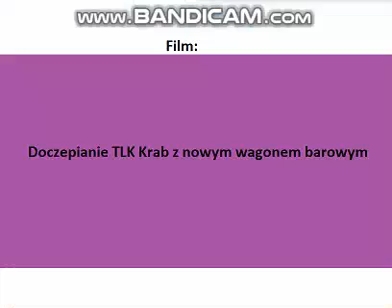Zmiana Wagonu Barowego ze Składu TLK Krab rel. Sandomierz - Tarniowo w Sandomierzu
SM42 320 odstawia stary wagon barowy do hurtowni i zmieni na najnowszy wagon barowy do składy TLK Krab i zmieni atrakcję na EP07 1008. EU07 227 został odczepiony ze składu.
Składy pozostałe:
EP07 406 z EIC do Sandomierza
EU07 133 z Pośpiesznym Przemyślanin
EP09 023 z barwem Portugalii z IC Cracovia